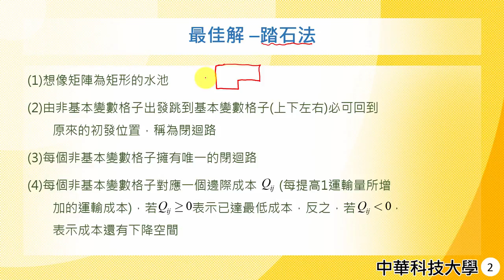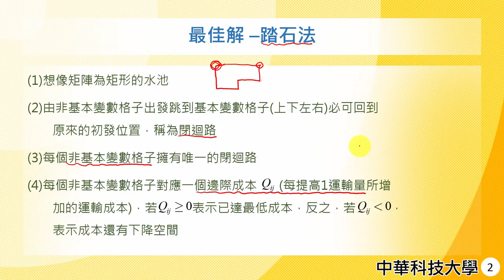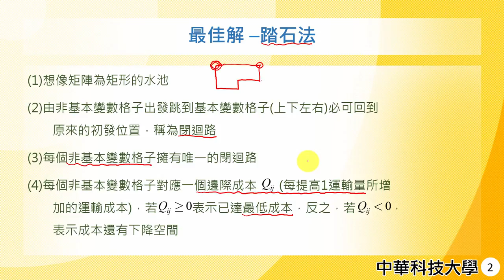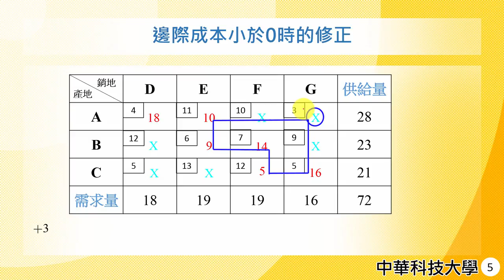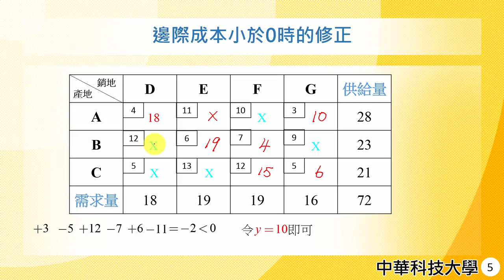管理數學22-運輸問題-最佳解-踏石法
課程簡介：介紹閉迴路的觀念與使用踏石法確認最佳解
課程難度：■■■□□
適合對象：修過基礎數學的同學
授課教師：李柏堅
製作單位：中華科技大學 遠距教學組
製作人員：林文博